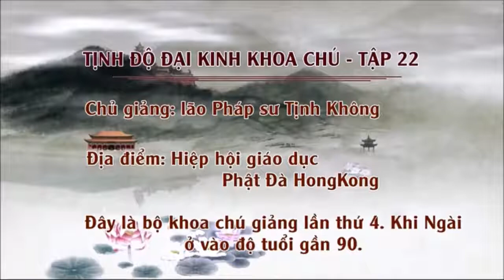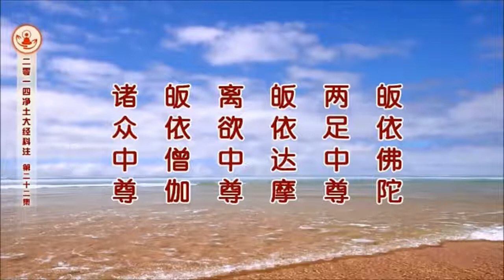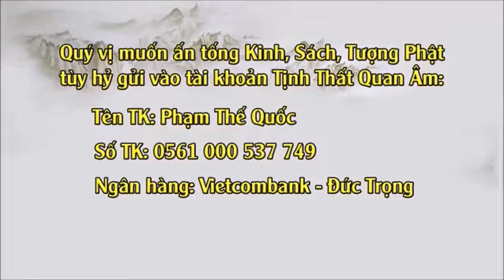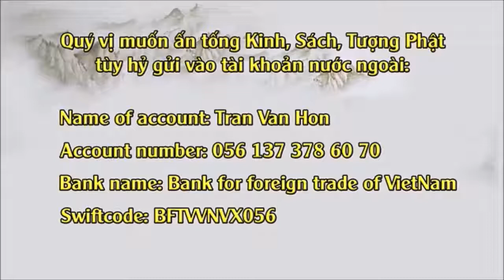Tịnh Độ Đại Kinh Khoa Chú (2014) Tập 22 - Pháp Sư Tịnh Không